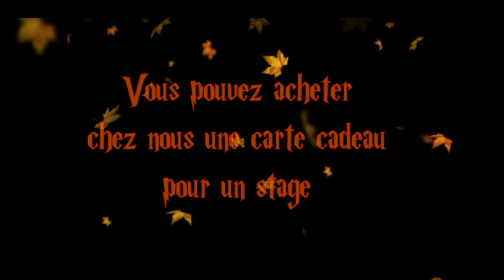ATELIER VACANCES NOVEMBRE HARRY POTTER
Stage vacances de la Toussaint "Harry potter"
Sculpture modelage